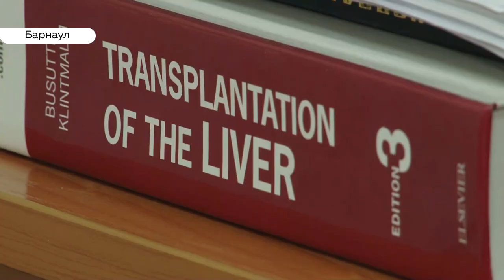Новый закон о донорстве сделает органы человека доступнее. Готово ли общество?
В России завершают разработку закона, который должен ввести в стране механизм изъятия органов или запрет на него. Тем не менее, если этот проект примут, то на всех россиян распространится презумпция согласия. Что это значит? И как пока работает отделение трансплантологии в Алтайском крае?